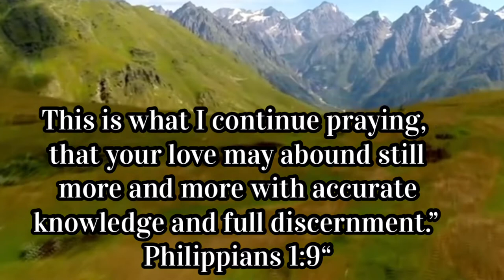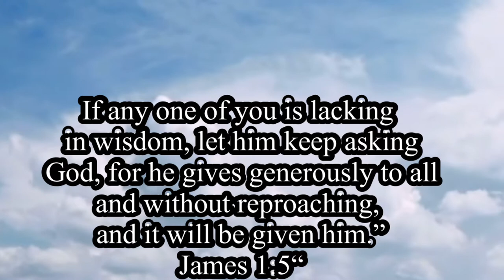Meditating on How can we draw close to God/bible verses that will help us and guide us/draw close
meditate on how we can draw close to God is inportant thing to do while we have a chance to live in this beautiful place we live the beautiful earth!! Yes we enjoy the earth but we must also ask ourselves on how we can get closer to the one the most High who created us ! And this video shows some verses from the biible to give us some guidelines!